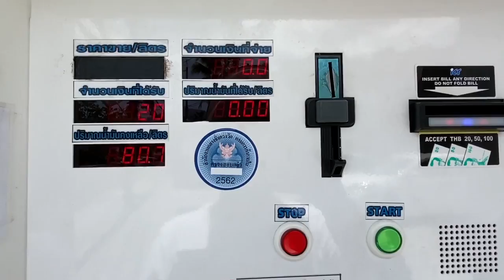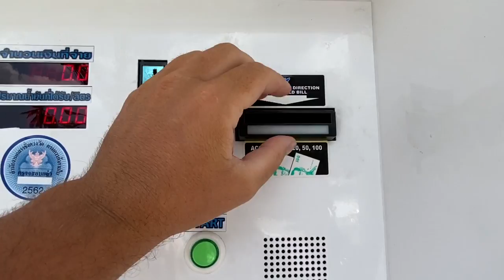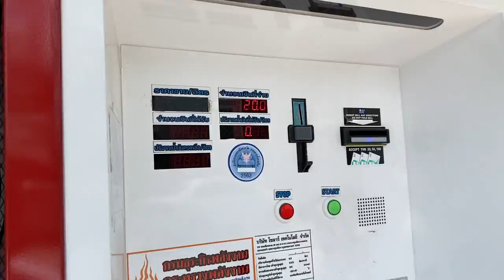Tajlandia Plaża Dream Beach i Banana Beach Phuket